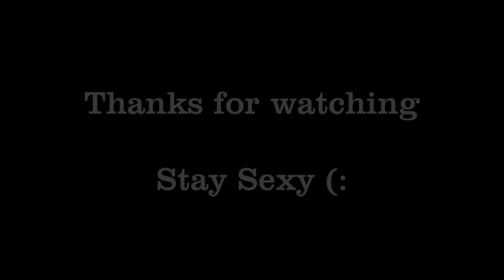Ep. 5 Sexy Boys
Can the boys get paid? Or at least stay sexy as they do? Time to find out you sexy mofos!